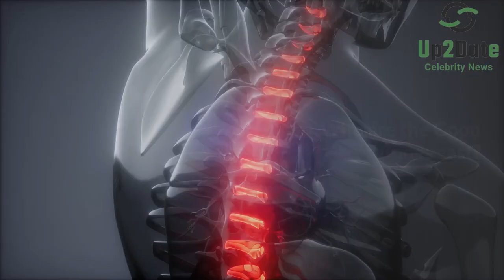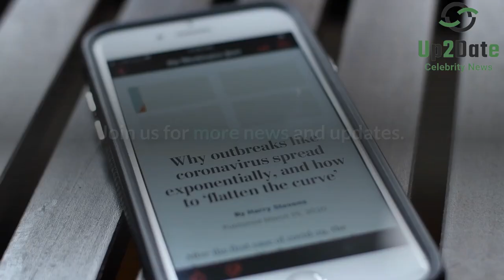Good Bones, Two Chicks With Hammers, Season 5. Know The Casts.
The Mother-daughter duo Karen E. Laine and Mina Starsiak Hawk, women behind Two Chicks and a Hammer, buy and renovate the most ruined homes throughout their native Indianapolis. In the show, we learn about family dynamics and get a glimpse of them dealing with contractors, codes, etc. We can discover what it takes for these two powerhouses to get the job done, staying within a tight budget. Two chicks and a Hammer star Karen has retired from the day-to-day operations of their home renovation business.